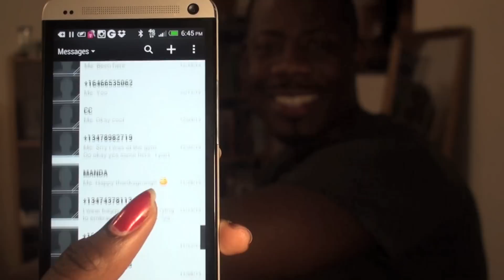When Women Want To Check Their Boyfriend Phone, They Be Like...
When Women Want To Check Their Man Phone, They Be Like...